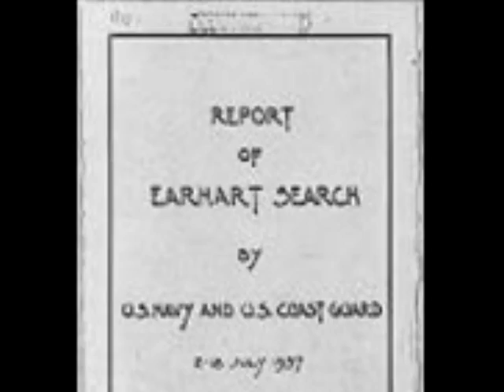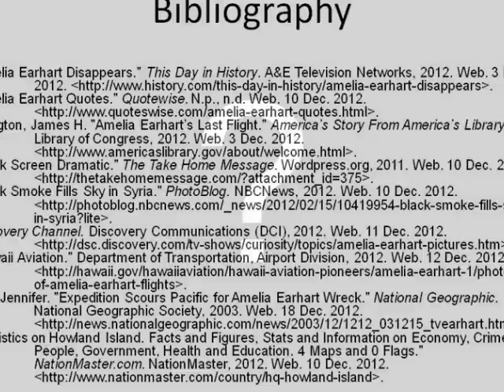First Flight by Ashlee W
Short documentary about Amelia Earhart by seventh grader, Ashlee W